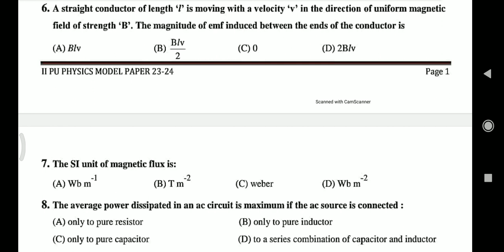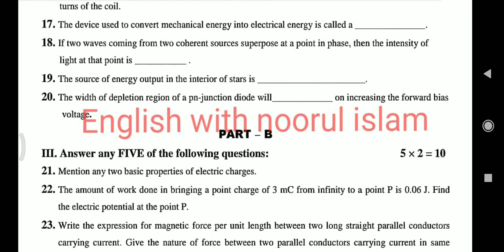2nd puc Physics model question paper important questions 2023-24 Karnataka board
2nd puc geography blueprint model question paper  important questions 2023-24 Karnataka board

2nd puc Physics blueprint model question paper  important questions 2023-24 Karnataka board

2nd puc Political science blueprint model question paper  important question 2023-24 Karnataka board
2nd puc sociology blueprint model question paper  important questions 2023-24 Karnataka board

send your unit test 1 Question paper